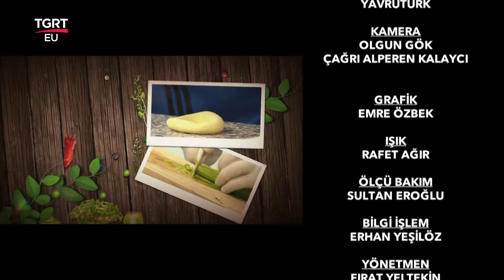Şef Abdullah Usta İle Anadolu Mutfağı - Ramazan Özel - 08.05.2021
Şef Abdullah Usta İle Anadolu Mutfağı, Ramazan Ayı Boyunca, Saat, Tsi. 15:20 Eu:14:20'de TGRT EU'da

FREKANS BİLGİLERİ
Frekans : 12228 MHz
Symbol Rate : 8400
Polarizasyon : Dikey (Vertical)